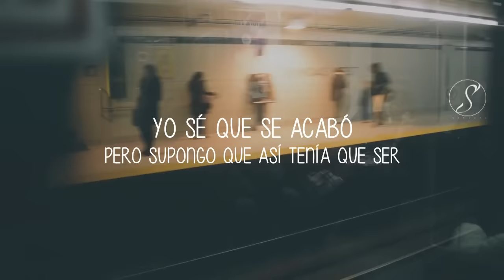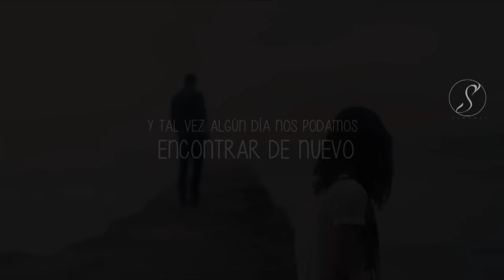Moving On - Kodaline (Traducida al Español)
Despues del ultimo video, y de muchos comentarios, decidi subirles una canción de Kodaline, la verdad esta ha sido mi cancion favorita, y la que dice demasiado en tan poco tiempo.

También puedes ver los siguientes videos añadidos a mi canal.

Gracias por ser parte de esta pasión, y conseguir una sonrisa.